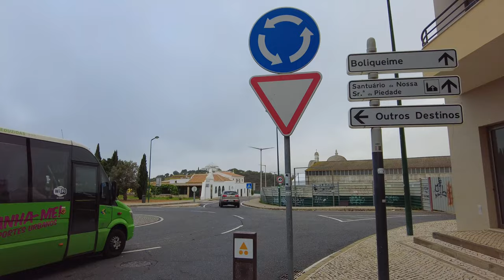🇵🇹 Loule, Algarve Christmas Walking Tour – 4K with Captions – 2023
This is a beautiful video of Christmas walking through the Loule in December 2022. The 4K quality makes the walk really interesting and lively. Relax after a hard day's work, turn on the subtitles and take a tour of Christmas Loule. It is the jewel of the Algarve region in Portugal and we highly recommend a visit.

01:03 - José da Costa Mealha Avenue
01:55 - José da Costa Mealha Monument
06:00 - Sculpture Musicians
11:22 - Sculpture "Gente Feliz Dançando"
11:48 - Praca da República central square
12:10 - Lole Central Market
13:21 - New Year Installation
14:59 - The Largo Dr. Bernardo Lopes sculpture
15:28 - Calle V de Octubre
17:47 - São Francisco Park, New Year Installation
19:37 - Nossa Sra. da Piedade
26:35 - Park area
29:37 - Supermarket
32:52 - Part of the castle wall
42:44 - Orange Tree
47:11 - José da Costa Mealha Avenue